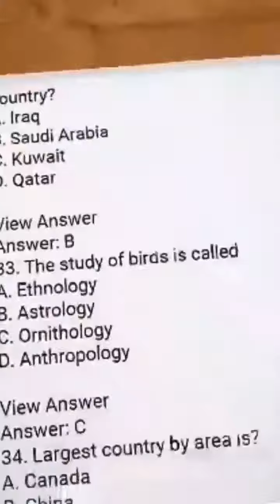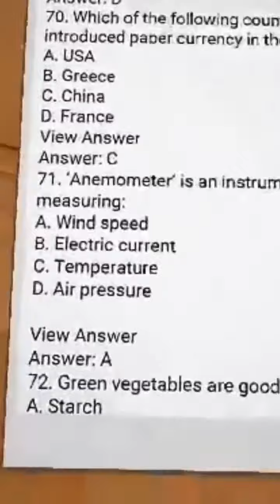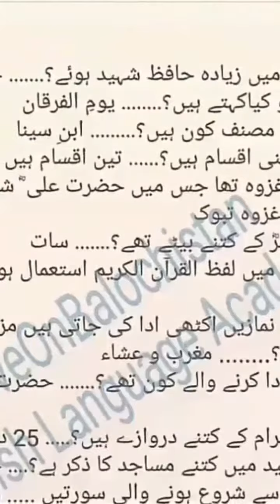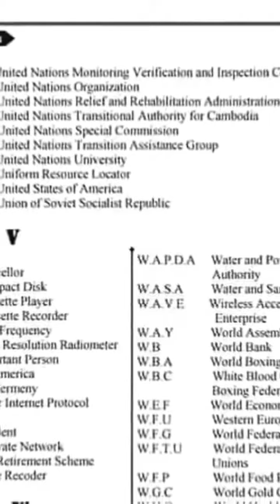GK| Genral Knowledge| Important gk questions and answers for competitive exam| quiz test